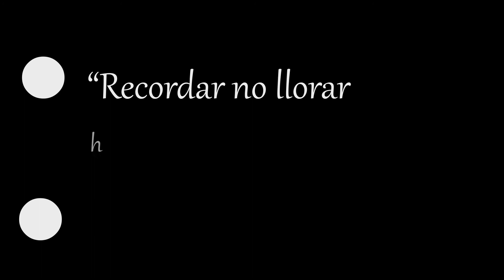Ensayo de animación de letras en After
Mí profe de animación vectorial me pidió como tarea animar unas letritas acompañado de un audio, y pues me gusto tanto que lo dejo por aquí uwu